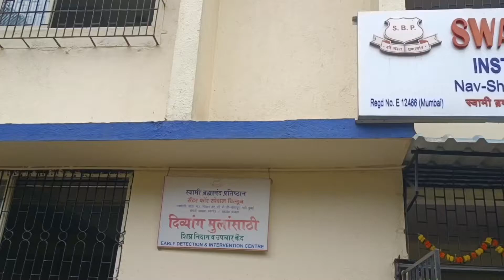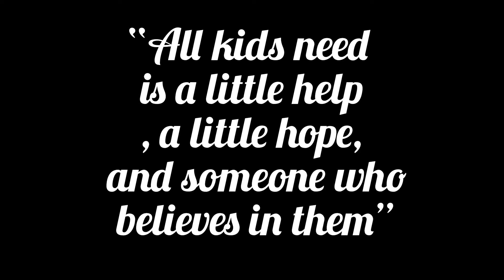Visit to a Special Needs Children School ✨ || 4th year BPTH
We visited a special needs school functioning in Belapur area of Navi Mumbai.

When we were about to go in, we didn't know what to expect it but when we saw these special little souls dancing, having fun and enjoying their environment to the fullest even under the given circumstances was when we realised that they were happier than most apparently 'normal' people around.

That day we learnt so many things but the most important would surely be - " Make the most of the life you're being blessed with because there are people who have much less yet happier!"

A pair of budding physiotherapists trying to teach things the fun way